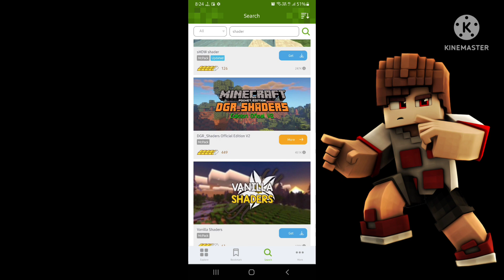Best Realistic Graphic For Lokicraft 🔥 | Rtx For Lokicraft Android | Lokicraft Hindi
Hello Guys...

➣ YOUR QUESTIONS :
 How to download Shaders For Lokicraft
How To download Texture Pack for Lokicraft
shaders for lokicraft
texture pack for lokicraft
how to improve graphics of lokicraft
improve lokicraft graphic
real life lokicraft
real life shaders for lokicraft
realstic graphics for lokicraft